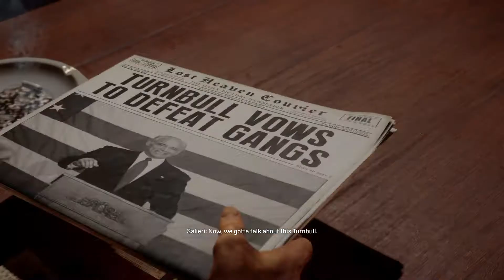Escaping the Prison - Let's Play Mafia part 12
Today we play the mission called "Election Campaign"!  Where we break into and escape from the Prison!
Twitch.tv/LoganDaNumber
Twitter.com/LoganDaNumber
Instagram.com/LoganDaNumber

Channel Banner made by @mrIronPhoenix : Twitch.tv/IronPhoenix44
Thumbnail made by me using Photoshop.

My name is LoganDaNumber, I make Let's Play's and Funny moments videos! I upload LetsPlays and FunnyMoments videos!
All gameplay and cutscenes were captured by me using OBS and edited using Adobe Premiere Pro 2020